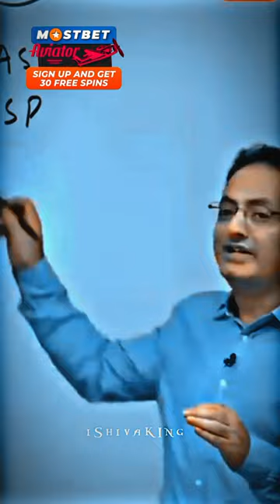DM कब बनोगे?🔥😲🔥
IAS कौन बनेगा?😨😳
upsc motivation,
upsc 101,
upsc preparation,
upsc syllabus,
upsc web series,
upsc aspirants,
upsc aspirants tvf episode 5,
upsc aspirants tvf episode 4,
a upsc aspirant,
a upsc or an upsc,
upsc book list,
upsc books,
upsc by khan sir,
upsc book list in english,
upsc best motivational video,
upsc bhavan,
upsc interview in hindi,
upsc cse,
upsc current affairs,
upsc classes,
upsc cms,
upsc capf,
upsc corridor,
hepatitis c upsc,
upsc c set,
c set upsc hindi,
upsc c set paper,
upsc c set syllabus,
upsc csat,
upsc group c post,
c set upsc hindi unacademy,
upsc digital library,
upsc dream,
upsc drishti,
upsc daily current affairs,
upsc drishti interview,
upsc details,
upsc date,
upsc dream status,
d p agarwal upsc,
d p agarwal upsc interview,
upsc n d a,
d p agarwal upsc in hindi,
upsc after d pharmacy,
upsc group d,
upsc exam,
upsc exam pattern,
upsc epfo,
upsc exam kya hota hai,
upsc economics,
upsc exam details,
ishq e upsc,
junoon e upsc,
ishq e upsc patna,
kissa e upsc,
ishq e upsc allahabad,
jung e upsc,
ishq e upsc prayagraj,
jashn e upsc,
upsc full form,
upsc form,
upsc full syllabus,
upsc full information,
upsc funny interview,
upsc film,
t v f upsc,
upsc girl,
upsc geography,
upsc guidance,
upsc gs paper 1,
upsc guide,
upsc geography lectures in hindi,
upsc gs,
upsc gk,
5g upsc,
ashish gupta age upsc,
pmayg upsc,
g sap 1.0 upsc,
g 7 upsc,
g20 upsc,
g chandeesh ips upsc guide,
g.k for upsc,
upsc hindi,
upsc history,
upsc hindi medium topper,
upsc hindi medium,
upsc history optional,
upsc hindi medium book list,
upsc hindi interview,
upsc history lectures in english,
ye upsc h upsc,
kya h upsc,
vinod patil h upsc,
upsc kya hota h,
upsc exam kya h,
upsc nda kya h,
upsc cse kya h,
upsc epfo kya h,
upsc ias,
upsc interview in english,
upsc ias hindi,
upsc interview rank 1,
upsc ias interview,
upsc interview 2020,
i upsc naam,
i upsc ka full form,
i upsc naam likhye,
iupac name,
is upsc worth it,
is upsc really tough,
is upsc tough,
is upsc syllabus change every year,
upsc josh talks,
upsc jobs,
upsc jihad,
upsc journey,
upsc junaid ahmad,
upsc josh,
upsc jobs list in tamil,
upsc joining letter,
ammu j upsc,
amit j upsc,
upsc vs pcs j,
j s mill upsc,
upsc j,
j pranav upsc,
j&k insurgency upsc,
upsc kya hota hai,
upsc ki taiyari,
upsc ka syllabus,
upsc ki taiyari kaise karen,
upsc ka form kaise bhare,
upsc ka syllabus kya hai,
gk upsc,
gk upsc question,
gk upsc in hindi,
gk upsc level,
gk upsc motivation,
gk upsc in english,
gk upsc books,
static gk upsc,
upsc lover,
upsc live,
upsc lectures,
upsc lover status,
upsc live class,
upsc latest nep notes upsc,
p k joshi upsc,
upsc c a p f,
upscale p,
upsc p.t drishti,
upsc c a p f syllabus,
upsc questions,
upsc question paper,
upclimate class 9 upsc,
economics class 9 upsc,
geography class 9 upsc,
history class 9 upsc,
air 9 upsc,
drainage class 9 upsc,
rank 9 upsc 2019,
class 9 upscups
divyakirti sir
divyakirti sir cast
divyakirti sir shayari
divyakirti sir status download
divyakirti sir classes